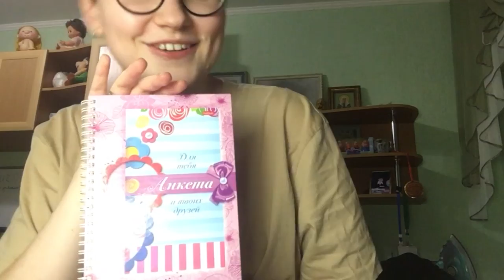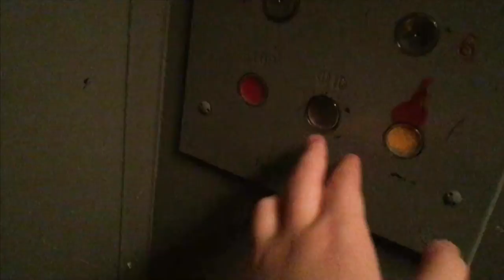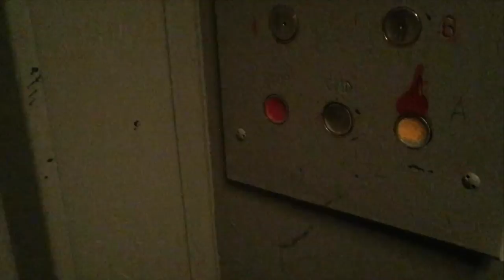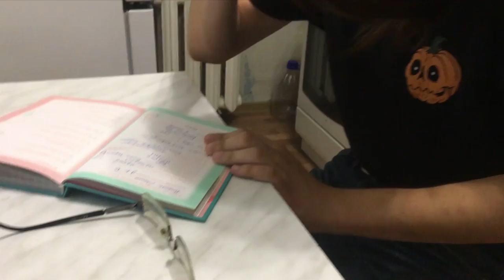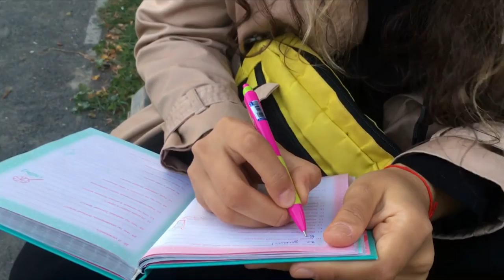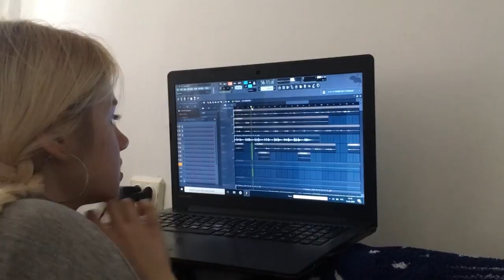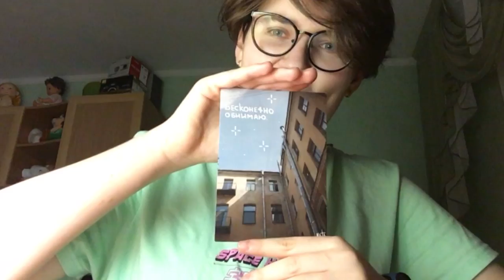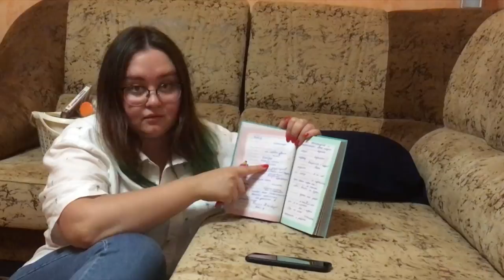НАПИСАЛА ХИТ ДЛЯ МОРГЕНШТЕРНА\ АНКЕТА ДЛЯ ДРУЗЕЙ \ СБОРНИК ПО УКУЛЕЛЕ - моменты жизни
⬇️ РАЗВЕРНИ ПОЛНОСТЬЮ  ⬇️
⭐ПОДДЕРЖИ МОИ СТАРАНИЯ⭐

🎧Музыка из видео:
Non_Piu_Andrai

❓FAQ
📸 АППАРАТУРА :

Ты супер!💚
Дада, наконец то это новые моменты жизни за сентябрь. И в этом выпуске вы узнаете:
зачем я поехала чисто по приколу в Казань, застряла в лифте, купила анкету для друзей, как мы писали хит для моргенштерна и много другое.